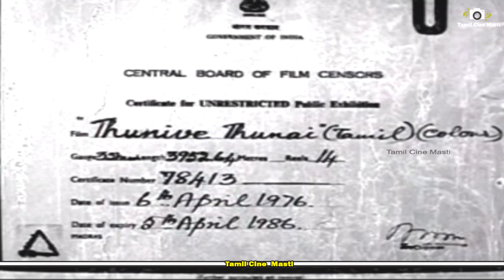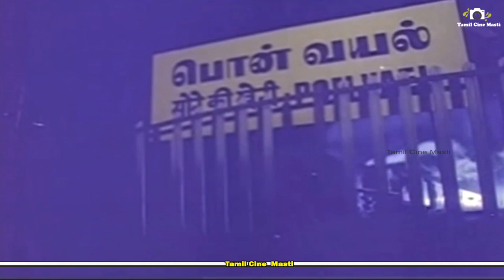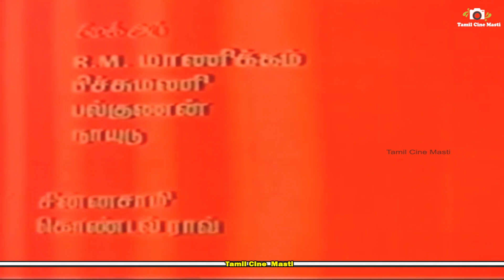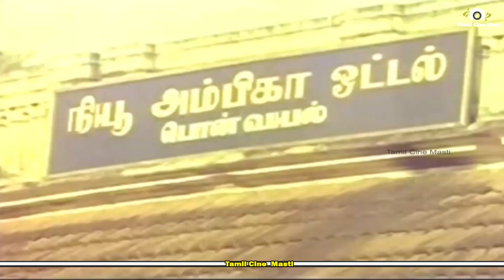Thunive Thunai - துணிவே துணை Tamil Full Movie || Jaishankar, Jayaprabha || Tamil Cine Masti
Hello...,
Welcome to Tamil Cine Masti Channel  We Upload Latest Tamil Full Movies, Comedy Scene, Songs...Etc.

Title Name : Thunive Thunai - துணிவே துணை Tamil Full Movie || Jaishankar, Jayaprabha || Tamil Cine Masti

Movie Name : Thunive Thunai - துணிவே துணை

Director : S. P. Muthuraman

Producer : P. V. Tholasiraman

Starring : Jaishankar, Jayaprabha, S. A. Ashokan, Rajasulochana And Others

Cinematography : Babu

Story : Panchu Arunachalam